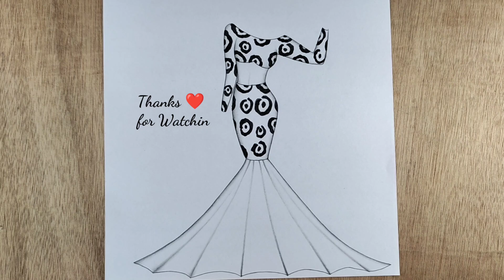Fashion illustration | Easy way to draw a fashion dress with easy print | Dress Design drawing model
girl drawing
drawing girl
drawing
girls drawing
beautiful drawings
a beautiful drawing
art girl
beautiful girl drawing
drawing girls
drawing
cinderella drawing
drawing a girl
drawing barbie
drawing drawing drawing drawing
drawing easy
drawing for girls very easy
drawing easy
easy drawing girls
girl drawing simple
girls drawing video
hat girl drawing
how draw girl
how to draw beautiful
how to draw apple
sketch drawing
sketch drawing of girl
sketch of girl
sketch of girls
a girl drawing
angular mehndi design
aquatic plants drawing
art
baccho ki drawing
barbie drawing
batak banana sikhao
beautiful drawing
beautiful drawing girl
beautiful girl draw
beautiful girl
beautiful girl draw
beautiful pictures drawing
beautiful sketches
draw a beautiful girl